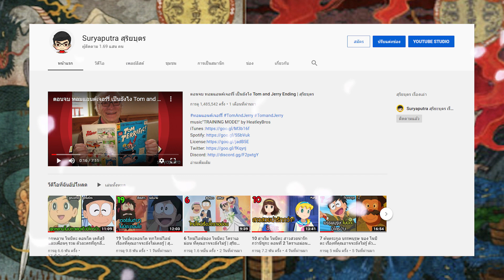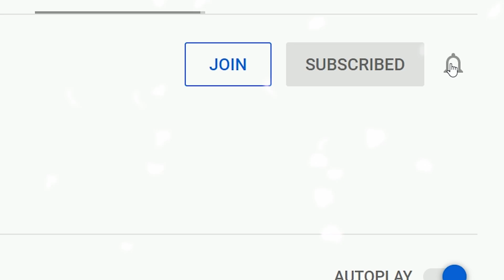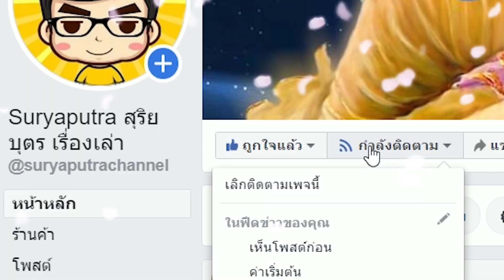กำเนิดเทพเจ้าญี่ปุ่น EP1 : อิซานางิ อิซานามิ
ที่มาข้อมูล ประวัติศาสตร์ญี่ปุ่น โดย รงรองค์ วงศ์โอบอ้อม  สนพ.ทอร์ช
Kojiki
Nihongi
เพลย์ลิสต์ เทพเจ้าญี่ปุ่น
อ้างอิงจาก : History of Japan โดย รงรอง วงศ์โอบอ้อม
หงอคง vs หงไห่เอ๋อ (อังไห้ยี้-เด็กแดง ศิษย์เจ้าแม่กวนอิม)
พระตรีมูรติ ไม่ใช่เทพความรัก
ความรักวายสุดฟินของเทพกรีก